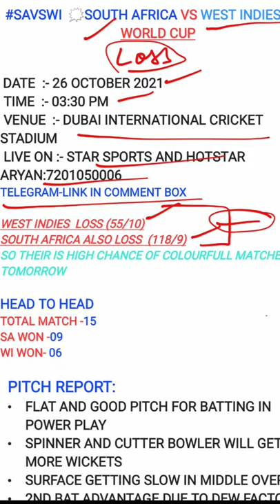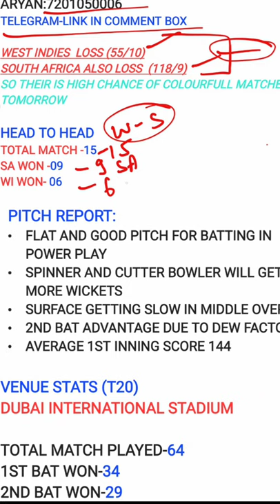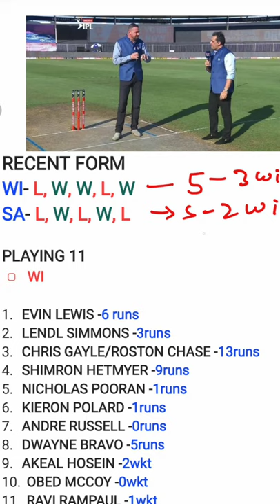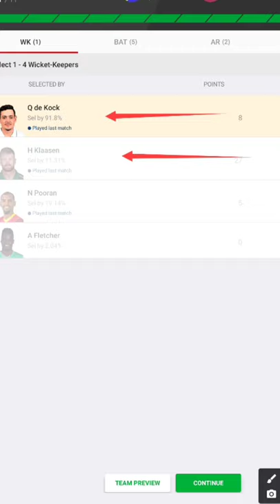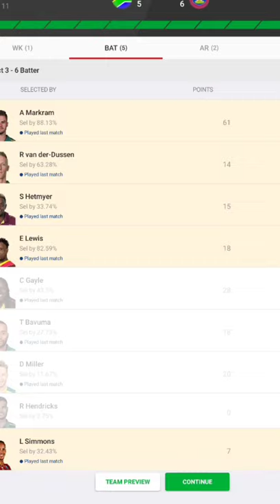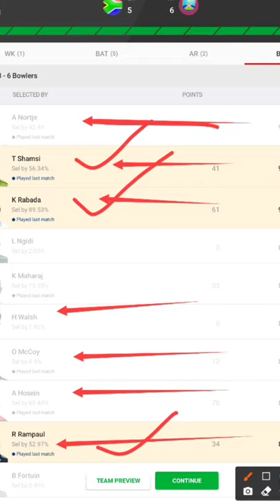Sa vs Wi Dream11 team | South Africa vs West Indies T20 world Cup 2021, South Africa vs West Indies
Who will win South Africa vs West Indies 18th T20 match prediction 2021| SA vs WI dream11 prediction| SA vs WI 18th T20| SA vs WI who will win | South Africa vs West Indies  2021, SA vs WI Dream11 Team | World Cup T20 2021 | wt20 2021 | SA vs WI my11 circle team, MPL team, Howzat Team

South Africa West Indies 18th t20
South Africa versus West Indies 18th t20
South Africa  West Indies T20 match
West Indies vs South Africa 18th t20 2021
WI squad for t20
South Africa Squad Announced
West Indies t20 squad
WI t20 squad 2021
SA vs WI dream11 analysis
SA vs WI best dream11 team
SA vs WI playing 11
SA vs WI head to head
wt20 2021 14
wt20 2021
wt20 2021 dream11
SA vs WI dream11 team
South Africa vs  West Indies dream11 team
WI vs SA dream11 team of today match
SA vs WI today dream11 team
SA vs WI report
SA vs WI pitch report
SA vs WI 18th t20 preview
SA vs WI 18th match of wt20 2021
Top 3 gl Captains
SA vs WI 18th t20
SA vs WI dream11 team prediction
SA vs WI dream11 2021
SA vs WI dream11 grand league team
WI vs SA dream11 team analysis
today match
wt20 2021 t20 today match
South Africa vs West Indies today t20 match team
SA vs WI dream 11
wt20 2021 match
today wt20 2021 match
WI vs SA grand league
WI vs SA dream 11 team
WI vs SA grand league dream 11 team
wt20 2021 t20 dream 11 team
wt20 2021 t20 my 11 circle
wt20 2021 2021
dream 11 team
wt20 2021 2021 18th t20 Match
wt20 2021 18th T20 Match

18th t20 match playing 11
South Africa vs West Indies t20 2021

SA vs WI dream11 team TODAY | wt20 2021 prediction just update | SA vs WI dream11 team
South Africa vs West Indies match prediction,
South Africa vs West Indies playing 11,
wt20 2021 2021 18th T20 match playing 11,
wt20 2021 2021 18th t20 match prediction,
SA vs WI dream11
SA vs WI dream11 prediction today
SA vs WI
SA vs WI 18th t20 dream11 prediction
WI vs SA 18th t20 2021
South Africa vs West Indies 18th t20 2021
South Africa vs West Indies 18th t20 match prediction
SA vs WI match prediction
SA vs WI match time
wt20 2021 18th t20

SA vs WI 2021
SA vs WI 18th t20 squad
SA vs WI t20 squad
SA vs WI t20 prediction
SA vs WI 18th t20 2021
18th t20 SA vs WI
 World Cup T20 t20 squad 2021
SA vs WI 18th matchtoss win today wt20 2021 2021
South Africa vs  West Indies T20 Prediction
news update SA vs WI
today match prediction

SA vs WI today live match

SA vs WI match preview,